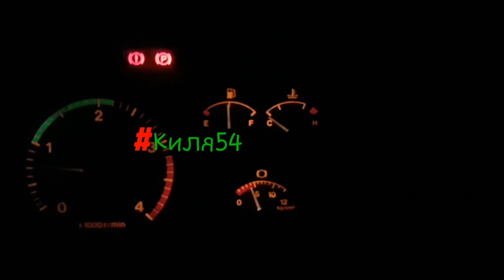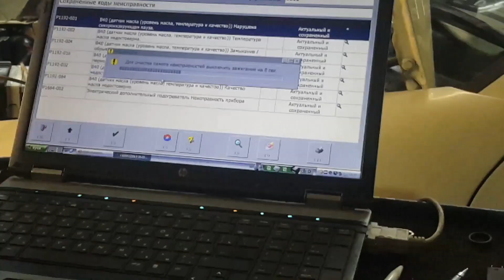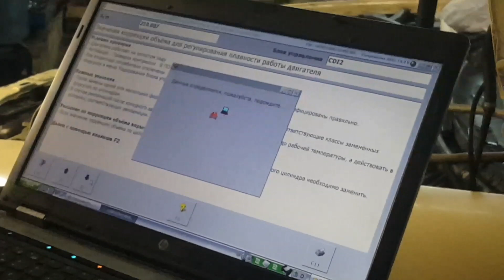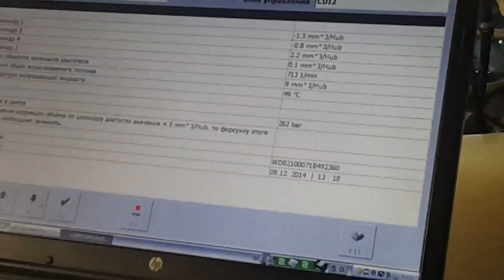Дальнобой по Сибири и ДВ на пятаке. Не много ремонта Мерса и Хины